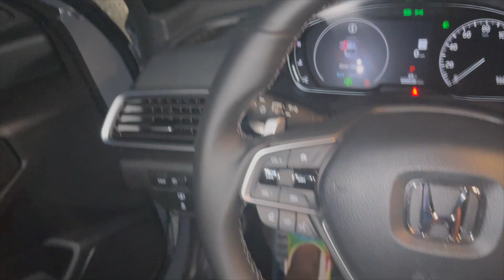Self Care Vlog: Lashes, Hair and Nails + Skincare and Shower Routine! | TiffanyFelise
Hey loves! This video is a vlog of just self care before the semester ended... I hope you guys enjoyed!

*FAQ*
Age: 21
Camera: iPhone 12 Pro Max
Editing Software: iMovie